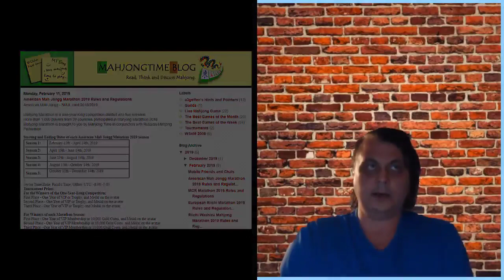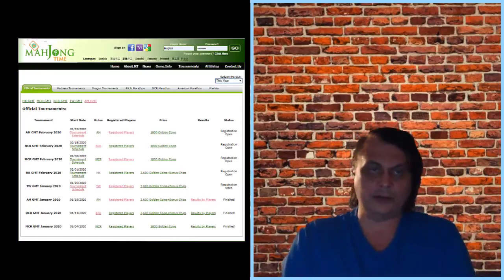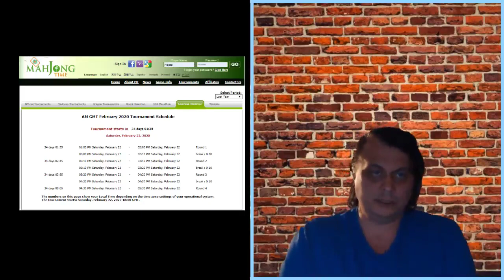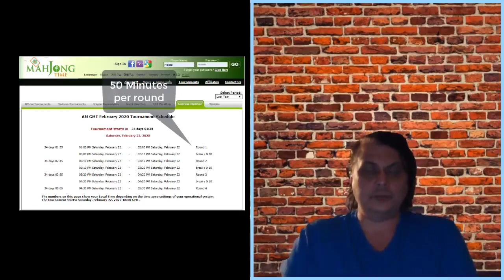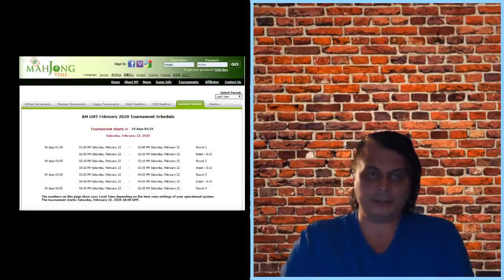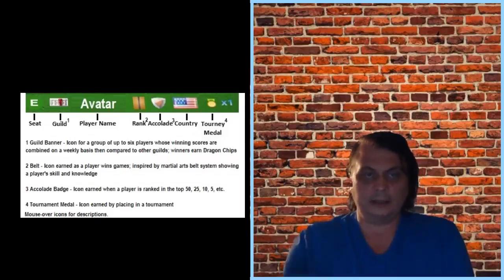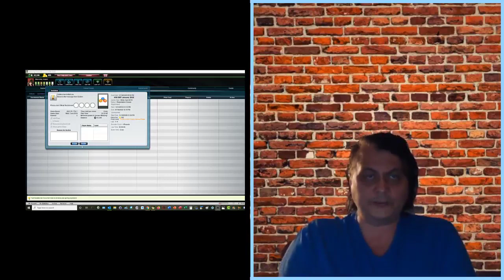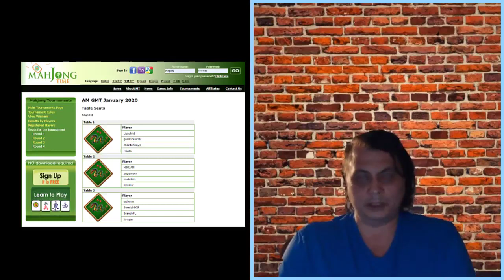Table Talk LIVE S3E1 Mahjong Time Tournaments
In this episode of Table Talk Live on Facebook, we will talk to Slava Novozhenya about tournaments at Mahjong Time.   Show Notes

Michele Frizzell
Instructor, Author, Speaker
6175 Hickory Flat Hwy Ste 110-335